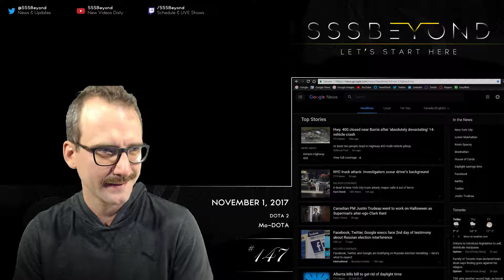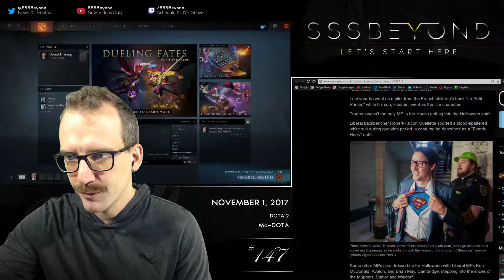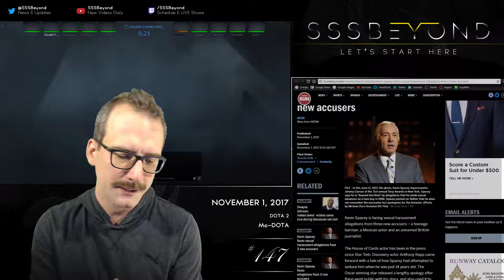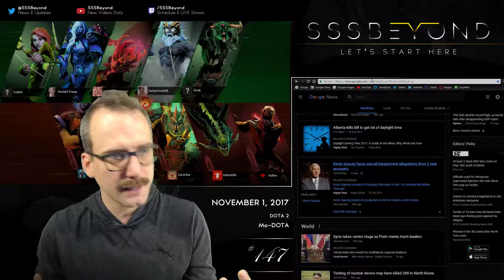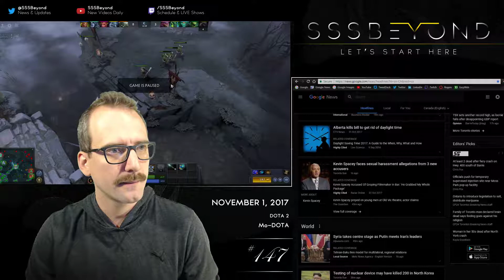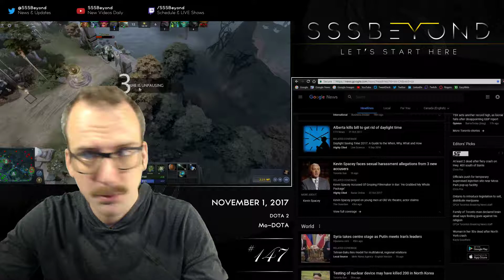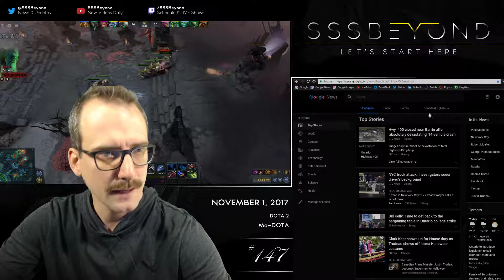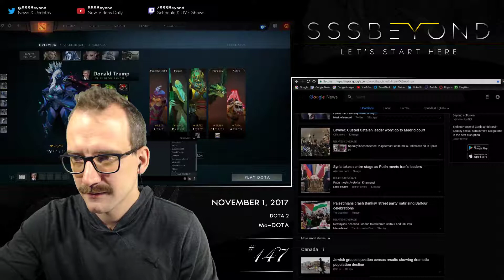#147 - DOTA 2: Mo-DOTA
We play some Drow in this sick new patch!